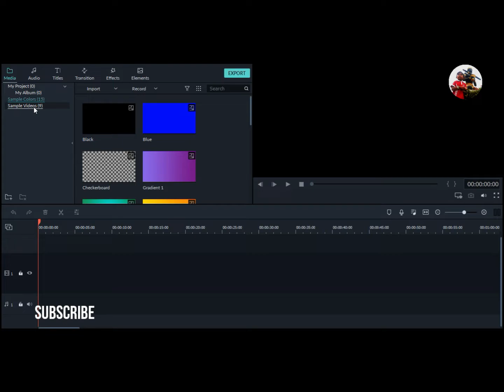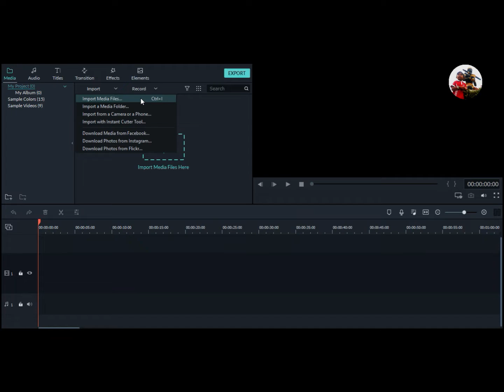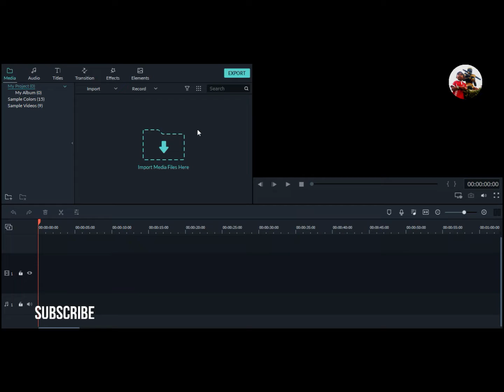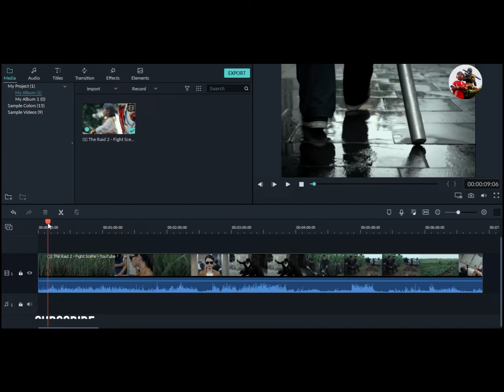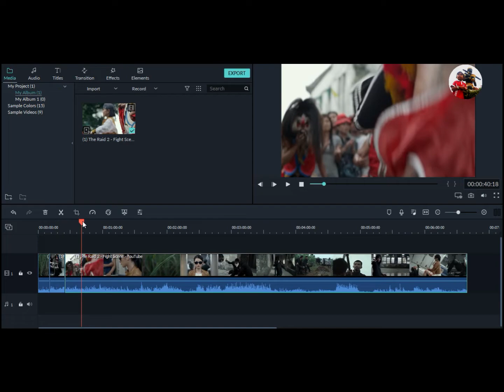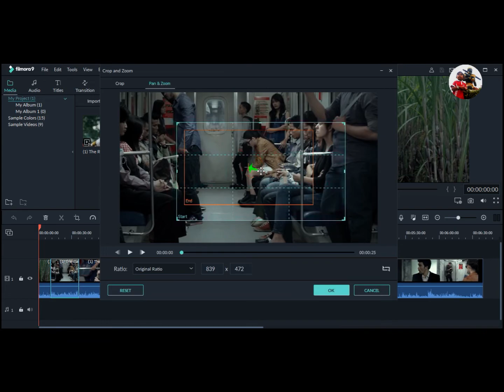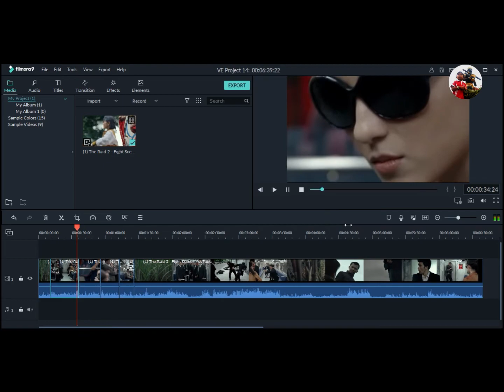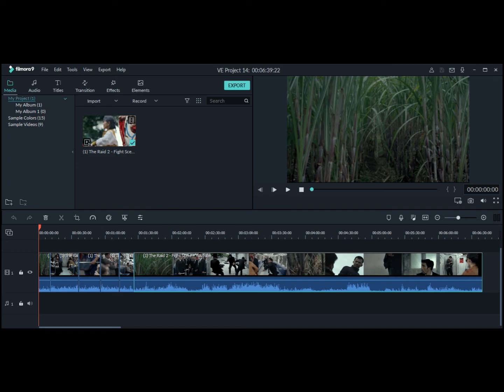How to Import Media File on Filmora 9